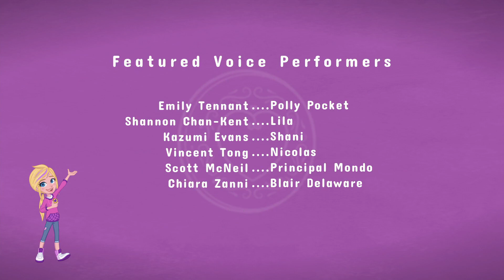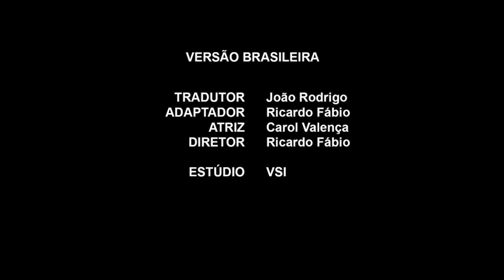Džepna Poli - Sezona 1 - Epizoda 19 - U visokom društvu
Opis:
Nijedan san nije preveliki, nijedna avantura nije premala za POLI POKET! Kada Poli nasledi magični medaljon koji joj omogućava da se smanji na visinu od 10 cm, ona sa zadovoljstvom prihvata ove džepne moći i saznaje koliko je smanjivanje zabavno za nju i njene prijatelje.